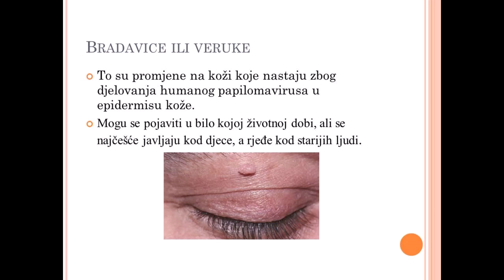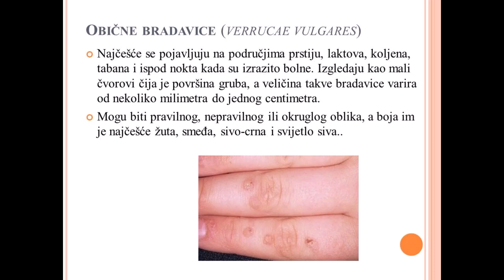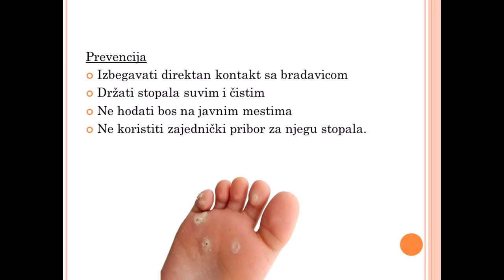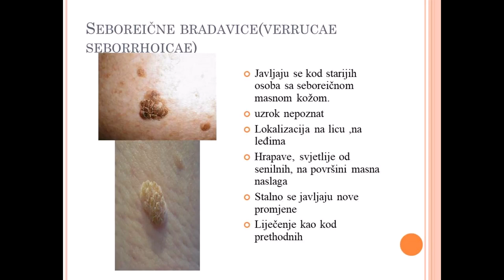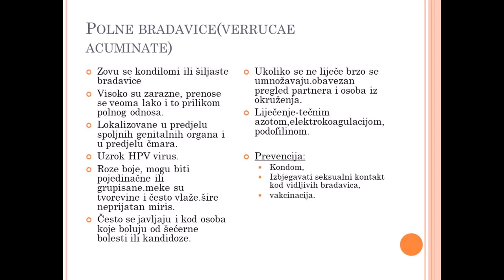BRADAVICE - prof. Aleksandra Babović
Modul: Dermatologija
OP Frizer